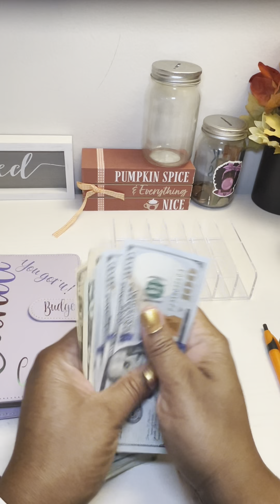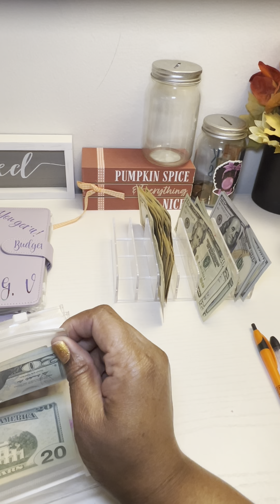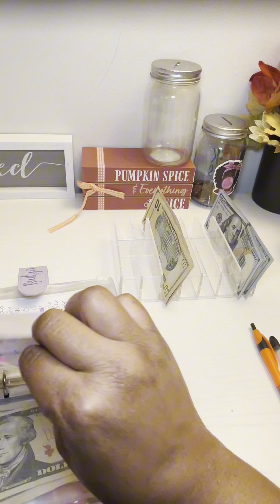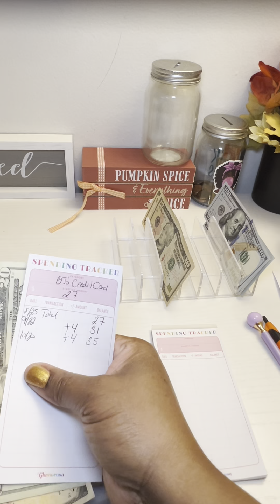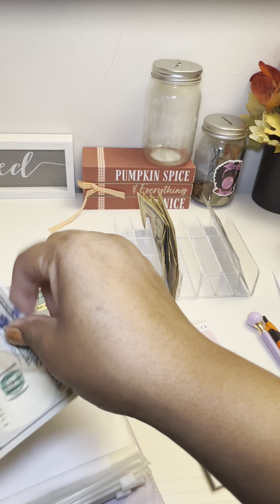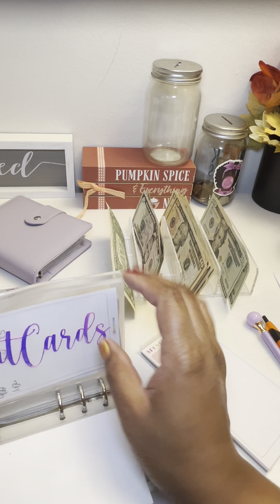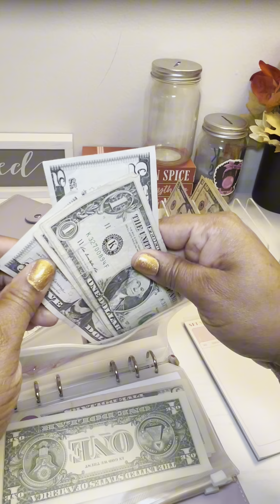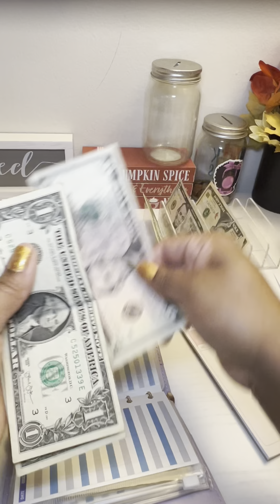$800 cash stuffing| November 2nd paycheck